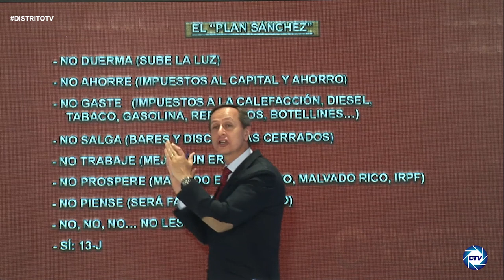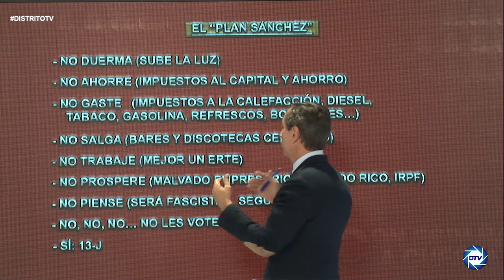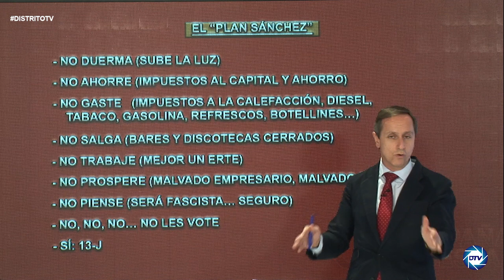🔥BESTIAL🔥, EL INFORME DE CARLOS QUE SACA A LA LUZ EL PLAN DE SÁNCHEZ PARA SAQUEAR A LOS ESPAÑOLES